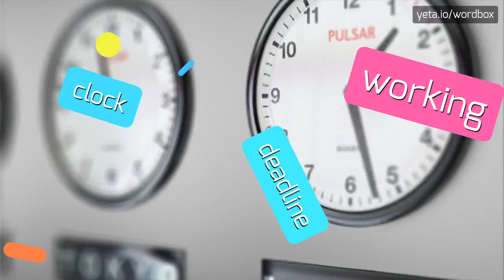AGANITA - HOW TO PRONOUNCE AGANITA?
AGANITA - Say it right: Pronouncing Aganita in 2023

How to pronounce 'aganita' correctly?
Are there any alternative pronunciations for 'aganita'?
What is the linguistic origin of the term 'aganita'?
How does the pronunciation of 'aganita' differ across languages?
Are there any specific phonetic features in pronouncing 'aganita'?
Can you provide a phonetic breakdown of 'aganita'?
What are the common mispronunciations of 'aganita'?
How to improve the pronunciation of 'aganita'?
What are some similar words in other languages that convey the same meaning as 'aganita'?
Can you provide examples of sentences where 'aganita' is pronounced correctly?
AGANITA Meaning And Definition:
Aganita is a Sanskrit term that means 'unimaginable' or 'beyond comprehension'.
It is used to describe something that is beyond the limits of human understanding or perception.
AGANITA Pronunciation:
To pronounce 'aganita', break it down into syllables: a-ga-ni-ta.
Each syllable is pronounced as follows: a as in 'cat', ga as in 'got', ni as in 'knee', ta as in 'top'.
Put the syllables together to say 'aganita'.
Use AGANITA In Your Speech:
1. The concept of aganita is often discussed in Hindu philosophy.
2. The Upanishads delve into aganita ideas about the nature of reality.
3. Many spiritual seekers strive to attain aganita knowledge through meditation and self-reflection
Please answer in comments for the most popular AGANITA questions:
1. How does the concept of aganita relate to Vedic literature?
2. What are some examples of aganita experiences?
3. How can one expand their understanding beyond the aganita?
4. What are the implications of aganita for the nature of existence?
5. Is it possible for humans to grasp the aganita concepts fully?
6. What role does aganita play in the pursuit of spiritual enlightenment?
7. Are there any scientific theories that align with the aganita philosophy?
8. Can aganita experiences be explained through rational thinking?
9. How has the concept of aganita influenced philosophical debates?
10. Can aganita knowledge be transmitted through language?